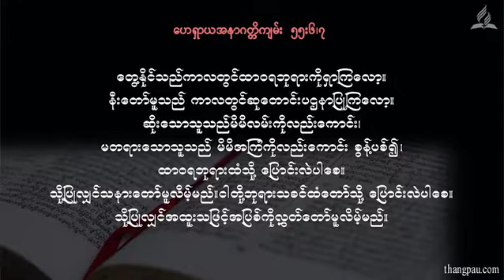DVT 20171011 SM11